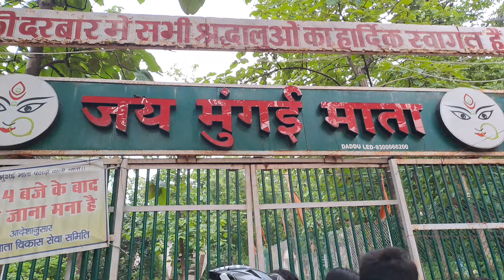मुगलई माता और भालू | Ehasas Prakrati Ka